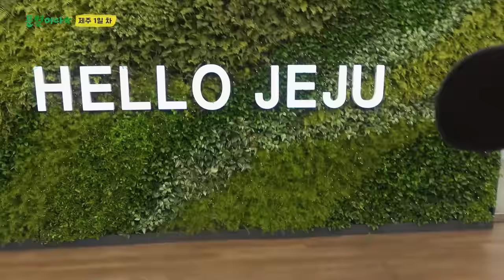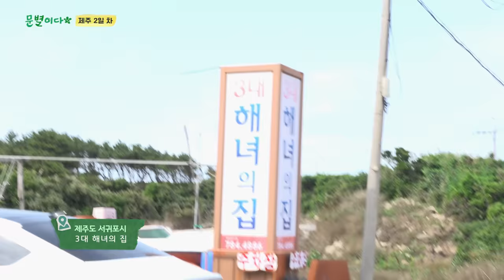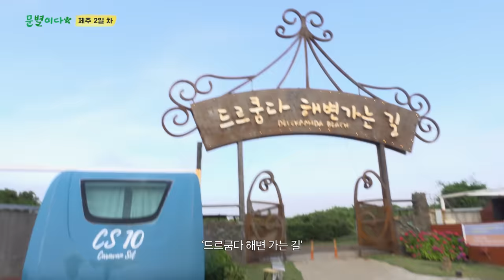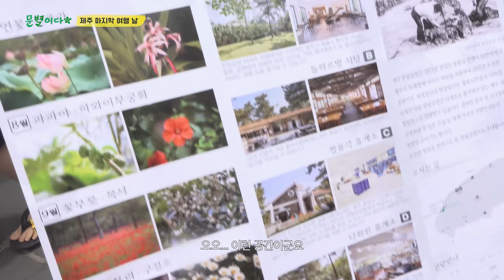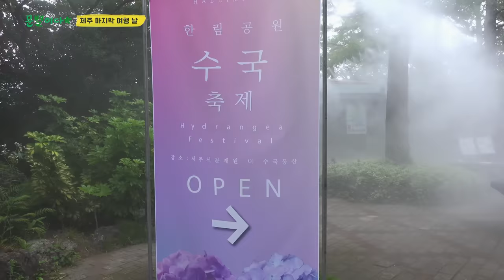제주 VLOG 찍은 문별이다｜윈드밀 108 풀빌라 펜션, 한림공원, 가족여행 in 제주도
또 다시 가고 싶은 제주🏝
좋은 밤 보내세요